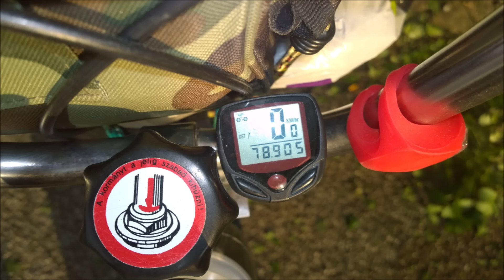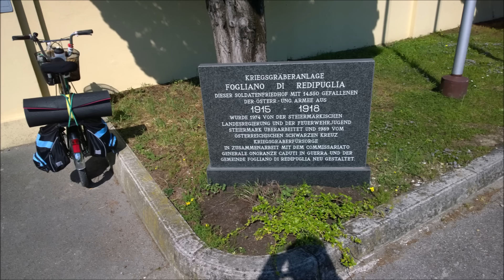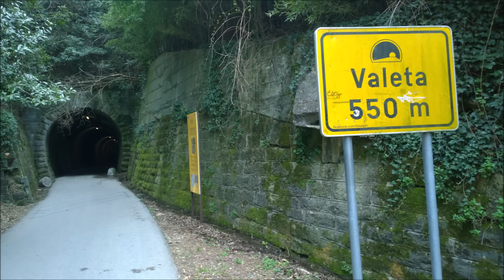Chopper bicikli - meg a többi kerékpárom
Ebben a videóban az autós meg motoros dolgaimhoz hasonlóan elmesélem nektek a biciklijeim történetét. Mert hogy nem egy kerékpárt fogyasztottam el. Meg persze nem egy,nem kettő biciklitúrát nyomattam velük. Lássuk hát!